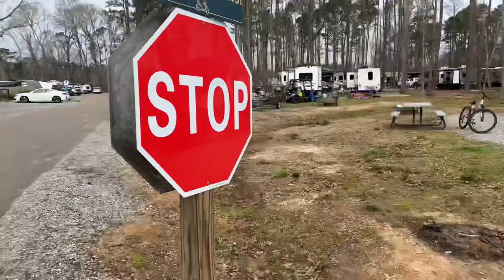Fireside RV Resort In Ponchatoula, LA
In this video we visited Fireside RV Resort in Ponchatoula, Louisiana around Mardi Gras. It is just south of the Robert exit off I-12 Interstate.
The park has become one of our favorite local stays, with easy access to the interstate.
Has a pool for kids and a separate pool for adults with a swim up bar. Also has a lazy river which is great for relaxing with a drink and friends.
Family atmosphere with friendly campers, even has a playground and a pond with Kayaks.